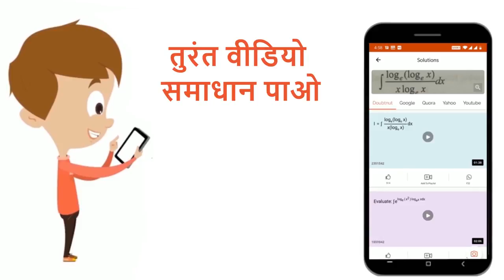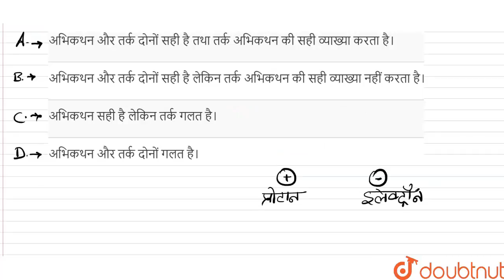अभिकथनः जब कोई पिण्ड ऋणावेश को तब हासिल करता है तो इसका द्रव्यमान घट जाता है।तर्कः कोई पिण्ड ऋणा...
अभिकथनः जब कोई पिण्ड ऋणावेश को तब हासिल करता है तो इसका द्रव्यमान घट जाता है।तर्कः कोई पिण्ड ऋणावेश को तब हासिल करता है जब यह इलेक्ट्रॉन खो देता है।
Class: 12
Subject: PHYSICS
Chapter: विद्युत आवेश तथा क्षेत्र
Board:NEET

👉 Have Any Query? Ask Us.